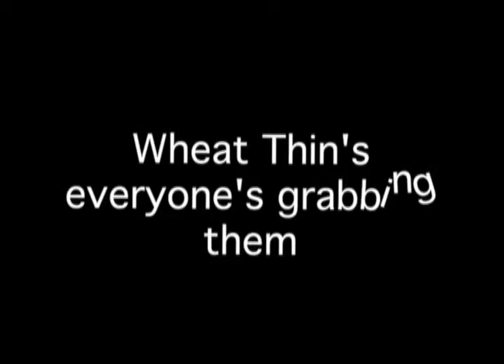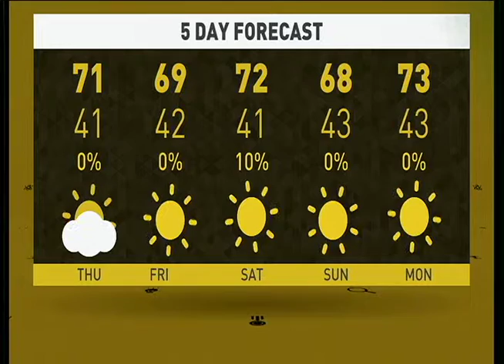WCHS Morning Show 11-25-15